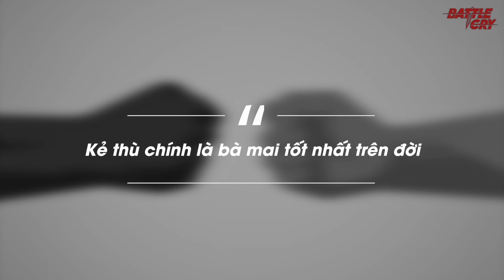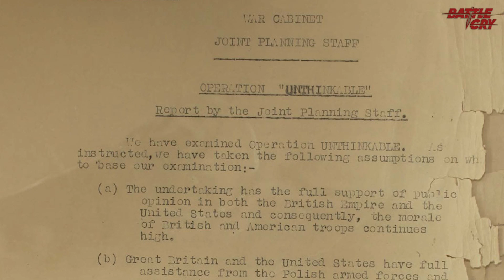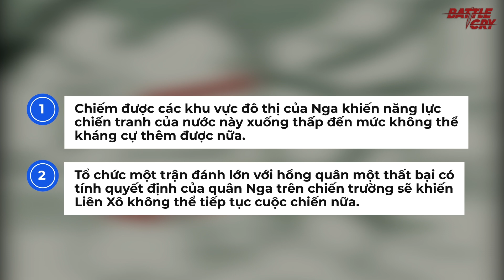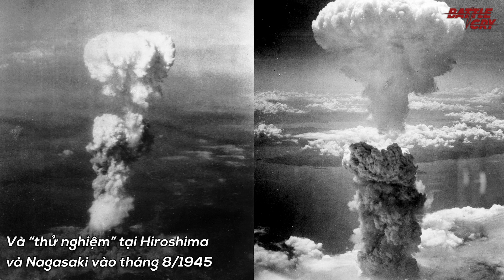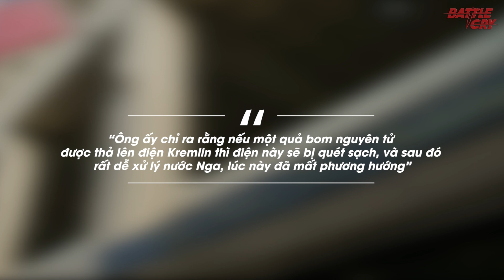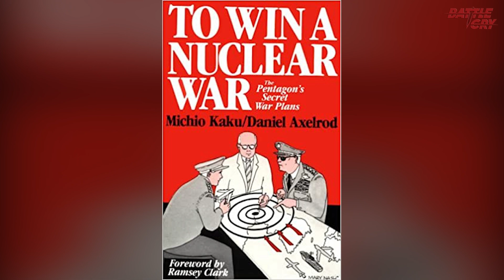SIÊU ÂM MƯU CỦA ANH VÀ MỸ HÒNG XÓA SỔ LIÊN XÔ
Anh và Mỹ đã xây dựng một kế hoạch hoàn hảo để đánh úp và xóa sổ một Liên Xô vừa bước ra từ cuộc chiến, ngăn chặn làn sóng của chế độ cộng sản. Hòa bình đã được lập lại trên giấy nhưng trên những thao trường, lửa chiến đã chuẩn bị nổ ra.

▶ ANH ĐẦU BẾP LIÊN XÔ TÓM SỐNG ĐÁM LÍNH ĐỨC VÀ 1 CON XE TĂNG BẰNG 1 CHIẾC RÌU
▶ TRẬN CHIẾN ĐẠI TÂY DƯƠNG - TÀU NGẦM U BOAT CƠN ÁC MỘNG DƯỚI LÒNG ĐẠI DƯƠNG
▶ TRẬN BÓNG TỬ THẦN CỦA HỒNG QUÂN VÀ ĐỨC QUỐC XÃ - BẢN ANH HÙNG CA BẤT DIỆT